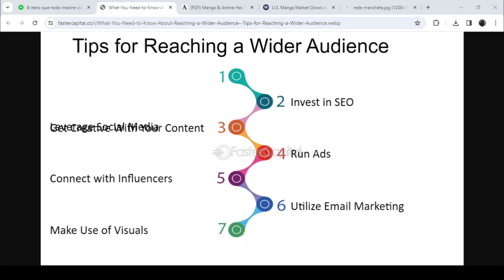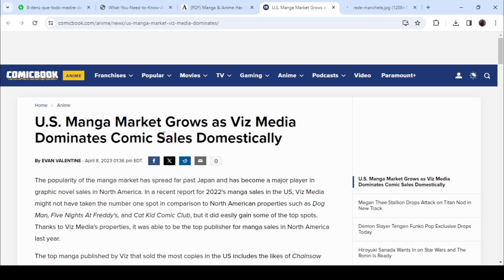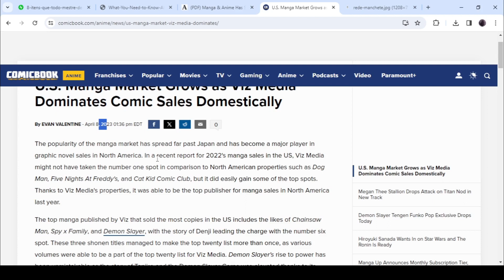Andarilho Opina: Em Busca de Maior Audiência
Eae o que você acha?